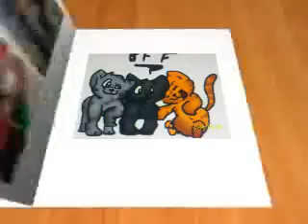warriors cats Merry Christmas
I know it's still WAY to early to make this.